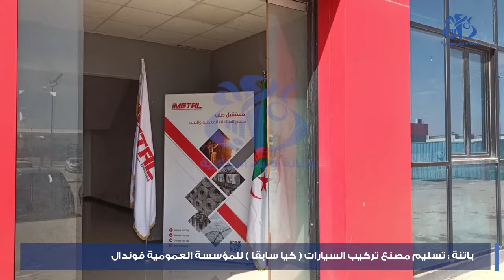باتنة : تسليم مصنع تركيب السيارات ( كيا سابقا) للمؤسسة العمومية فوندال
باتنة(وأج)- تم بباتنة التوقيع على محضر تسليم مصنع تركيب السيارات (ذات العلامة الكورية سابقا) للمؤسسة العمومية الاقتصادية للمسابك الجزائرية (فوندال)بحضور والي باتنة محمد بن مالك .وجاءت هذه العملية تنفيذا لتعليمات رئيس الجمهورية السيد عبد المجيد تبون الخاصة بالأملاك والأصول المصادرة بموجب أحكام قضائية نهائية وأيضا التعليمات المنبثقة عن اجتماع وزير الصناعة والإنتاج الصيدلاني علي عون مع الرؤساء المديرين العامين  للمجمعات والشركات القابضة التابعة للقطاع التي استفادت من بعض الأصول والأملاك المصادرة وفقا لمخرجات الإجتماع الأخير لمجلس مساهمات الدولة.